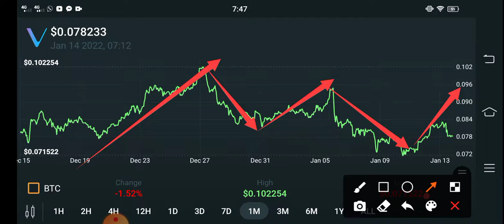Vechain Do This Urgent || Vet Price Prediction! Vet Today Updates! Crypto News